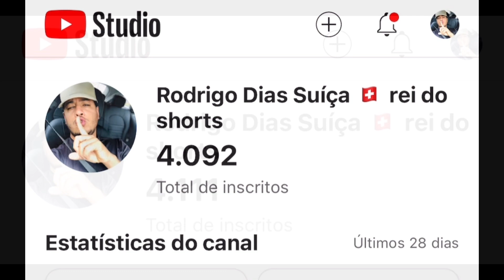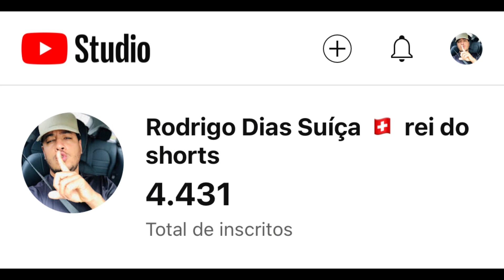Batemos 4 k de seguidores por causa da estratégia saiba mais aqui